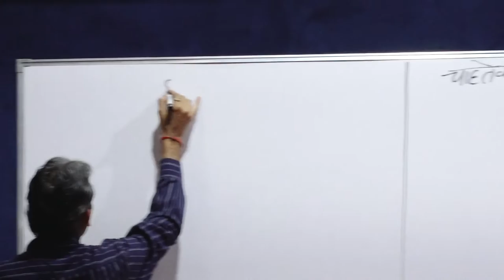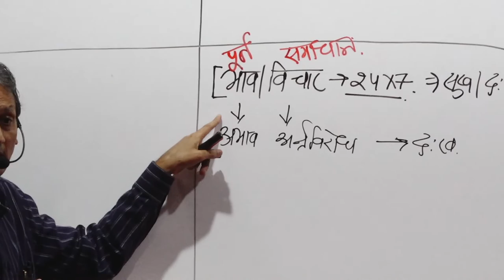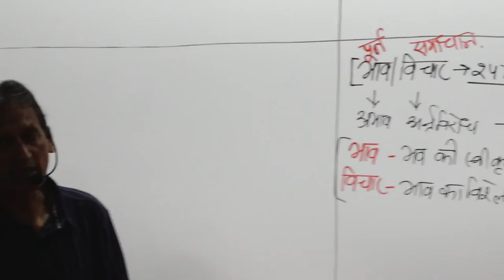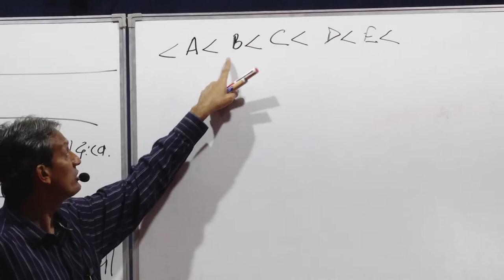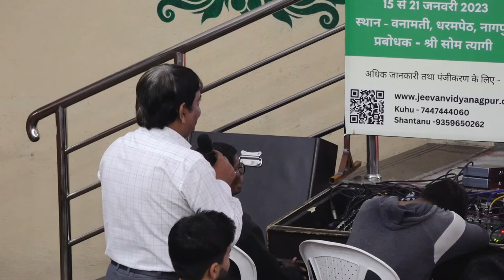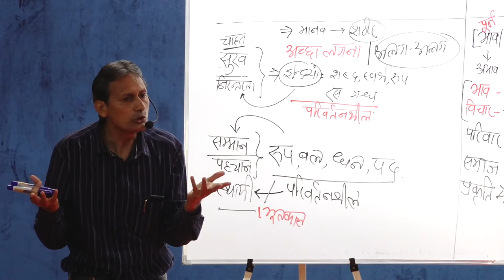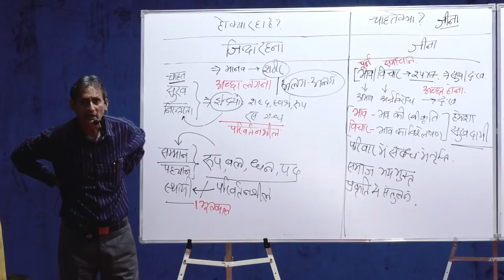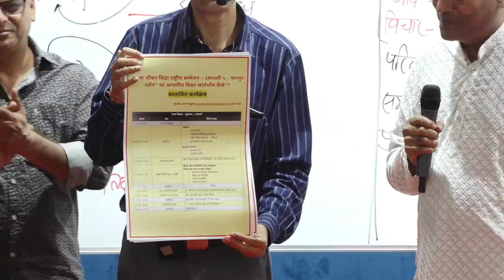Jeevan Vidya Nagpur Workshop 18 December 2022 by Shri Som Tyagi